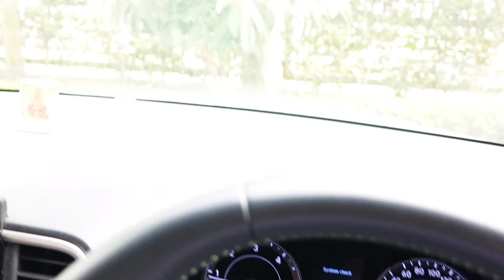Air Show From My Balcony | Indian Airforce Day |Raj nagar Extn Ghaziabad.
Enjoyed Airforce day Show From My Balcony in Ghaziabad on 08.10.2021.

your comments are always welcome ❤